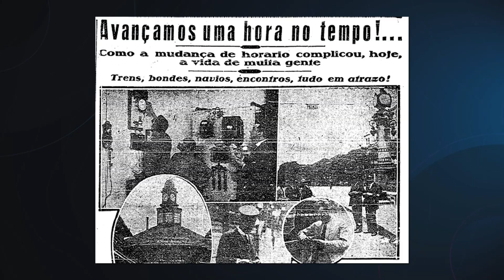Governo decide não retomar horário de verão em 2024 e gera críticas de setores econômicos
Decisão do governo sobre o horário de verão repercute em Brasília. O Ministério de Minas e Energia oficializou que o Brasil não terá horário de verão em 2024, alegando que o país possui segurança energética. No entanto, a decisão gerou críticas de setores como a Associação Brasileira de Bares e Restaurantes (Abrasel), que esperava um impacto positivo na economia com a retomada da medida. Segundo o presidente da entidade, o governo desconsiderou benefícios econômicos, sociais e ambientais que o horário de verão pode trazer.

O anúncio foi feito após reuniões entre o ministério, o Operador Nacional do Sistema Elétrico e o Comitê de Monitoramento do Setor Elétrico. O governo explicou que a segurança energética foi garantida por medidas adotadas ao longo do ano, visando evitar o desabastecimento das hidrelétricas. Para especialistas, a decisão de não retomar o horário de verão foi coerente, considerando o cenário atual de sobra de energia no país.

A discussão sobre a volta do horário de verão ganhou força em setembro, devido à crise hídrica e à prolongada estiagem em diversas regiões. No entanto, a chegada das chuvas reduziu a pressão pela medida. O horário de verão, que começou a ser adotado no Brasil em 1931 e foi extinto em 2019, segue sendo um tema de debate entre especialistas e setores econômicos.